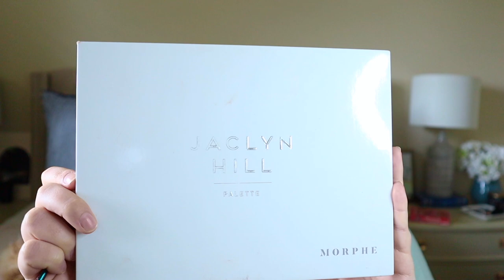4K Q&A + Get Ready With Me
HONESTLY (count how many times I say this), I had a lot of fun making this video!